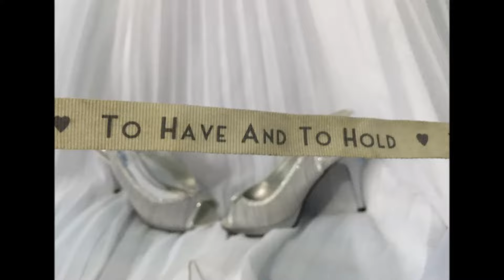BUTTERFLY WEDDING SEPTEMBER 5 2015